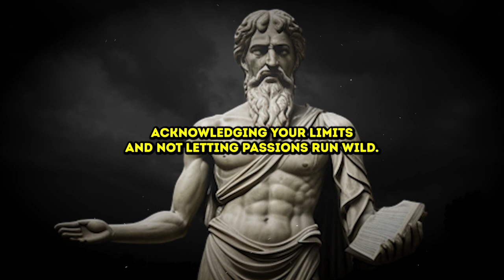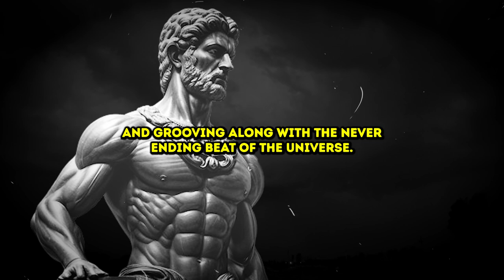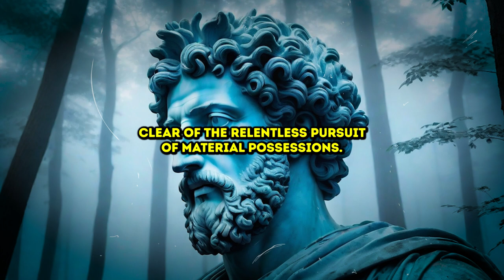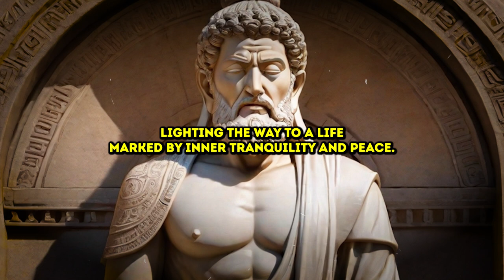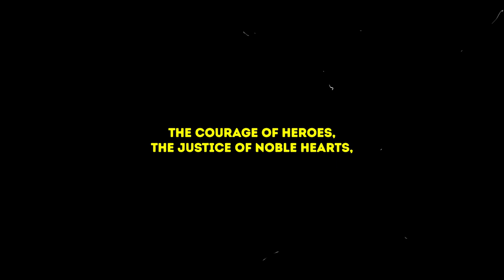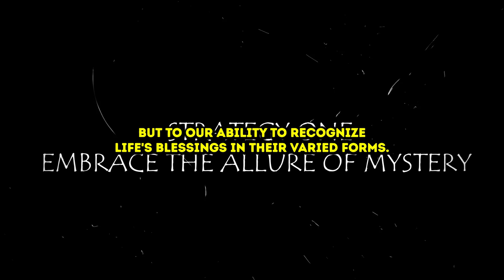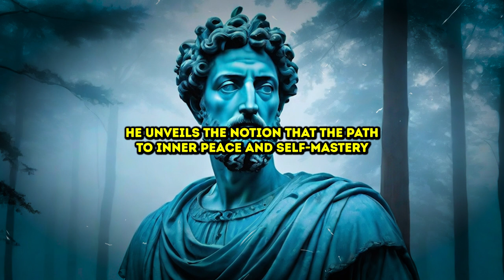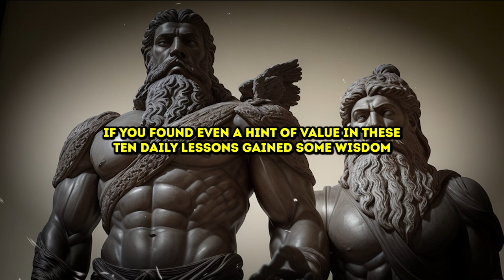CONTROL YOUR EMOTIONS | Stoicism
Embark on a transformative journey as we delve into the ancient wisdom of Stoicism, a philosophy that empowers you to take control of your emotions and live a more fulfilling life. In this captivating video, we explore the timeless teachings of Stoic philosophers like Marcus Aurelius, Seneca, and Epictetus, who provide invaluable insights into understanding and managing our emotions.

Discover practical techniques and powerful mindset shifts that will help you navigate life's challenges with grace and resilience. Learn how to cultivate inner peace amidst chaos, develop a mindset of gratitude, and embrace adversity as an opportunity for growth. Whether you're facing setbacks, dealing with stress, or seeking greater fulfillment, Stoicism offers a blueprint for living with purpose and integrity.

Join us on this inspiring journey as we uncover the keys to mastering your emotions and unlocking your true potential. Embrace the wisdom of Stoicism and embark on a path towards greater clarity, resilience, and inner peace. Don't just survive – thrive. It's time to take control of your emotions and transform your life.